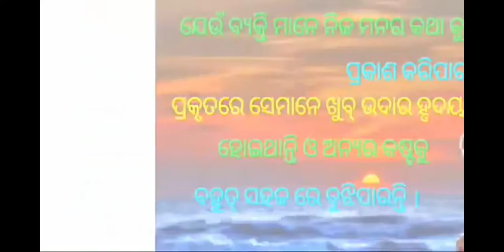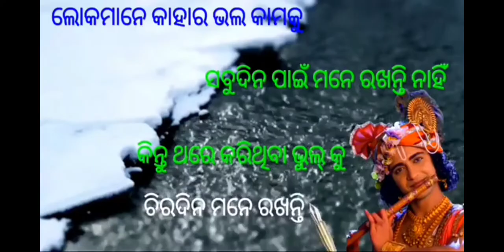it's true for everyone